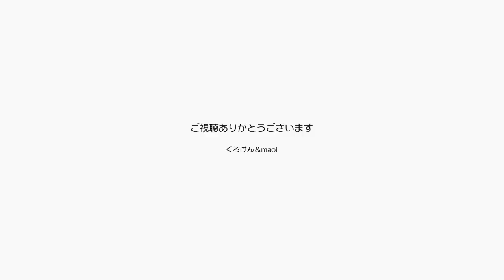ジャンくんの膀胱炎の原因に分離不安症の可能性？？【Jean & Pont 3014】2022/10/28 保護猫ジャンけんポン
ジャンくんは今でも血尿が出てトイレの（正確には尿意の）回数が多くなっていて、病院ではストレスまたは急激な寒さによる膀胱炎だという診断を受けています。
毎日薬を飲ませていますが回復は微妙な感じで、なかなか全快には遠い感じがあります。
ストレスといえば緊張や恐怖のイメージでいたのでそれはないと思ったのですが、その逆にパパとママから離れたくないという心理がストレスになっているのだとしたら思い当たる節があります。
今日はパパとママが同時に食事に部屋を出るのでカメラをセットして検証してみました。